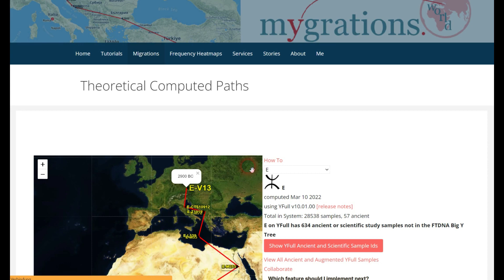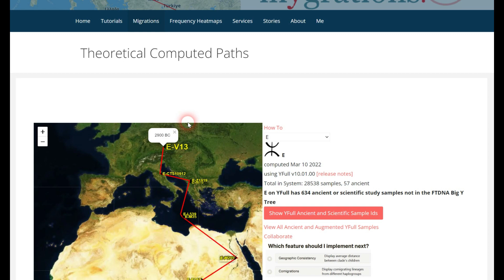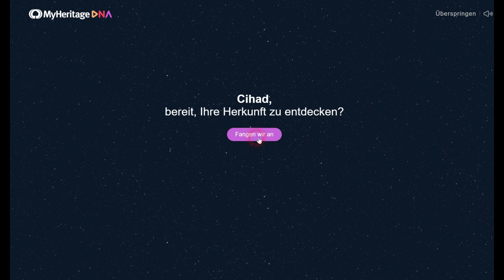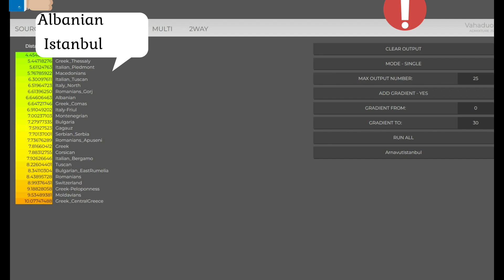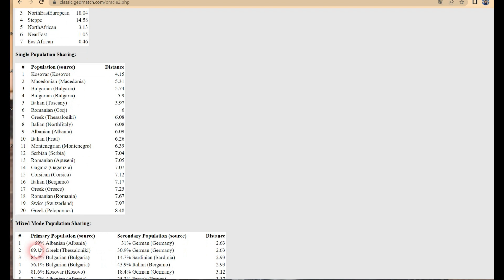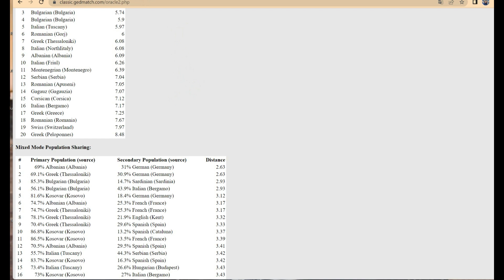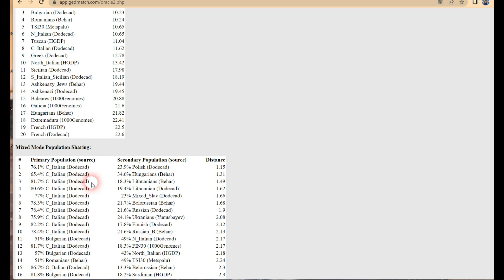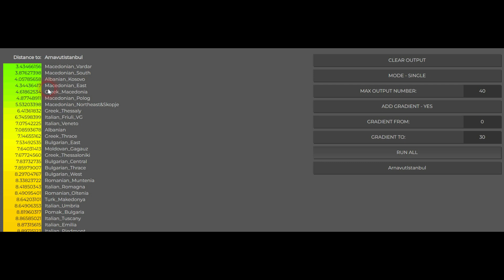Myheritage Albanian DNA Mixture from 🇹🇷 Istanbul Turkey E-V13